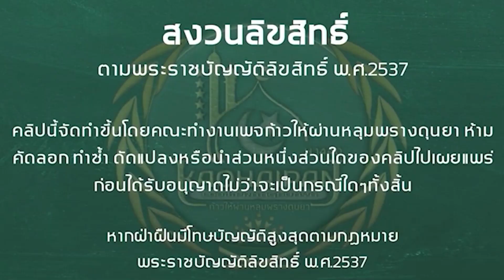ผู้หญิงเต้นแอโรบิค ได้หรือไม่